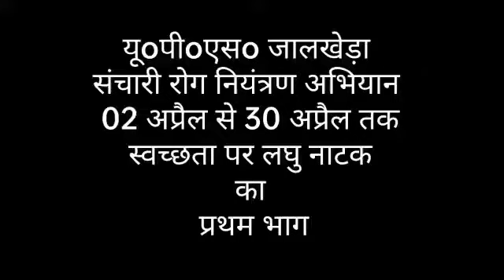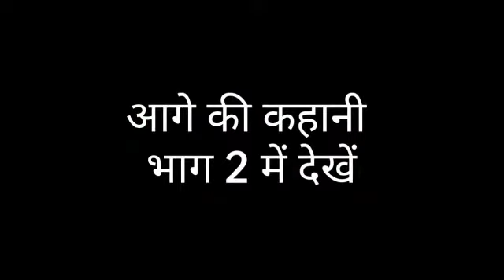Sanchari Rog part 1